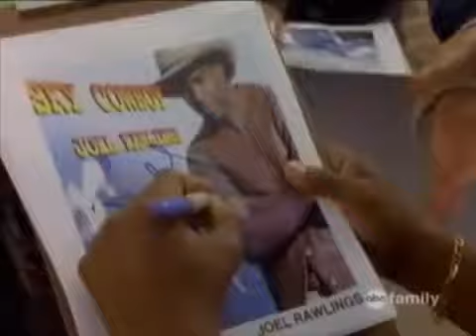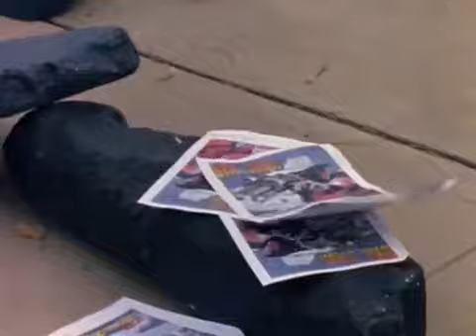Power Rangers Top 10 Rangers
Power Rangers Full Episode